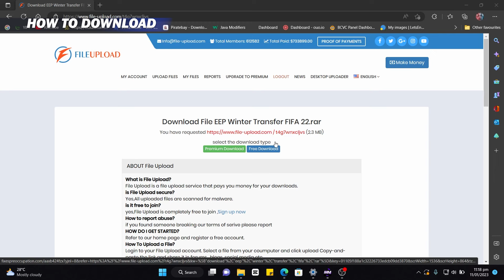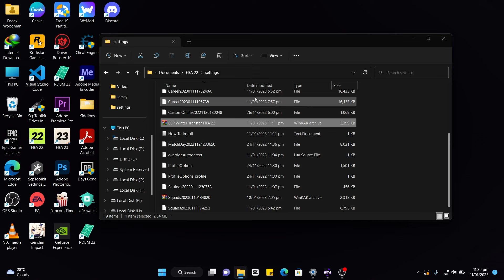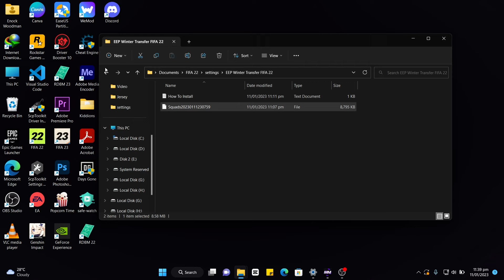EEP 22/23 Winter Transfers Squad Update For FIFA 22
Chapters:
0:00 Intro
0:06 Player Preview
5:21 How To Download
6:43 How To Install
7:10 How To Load